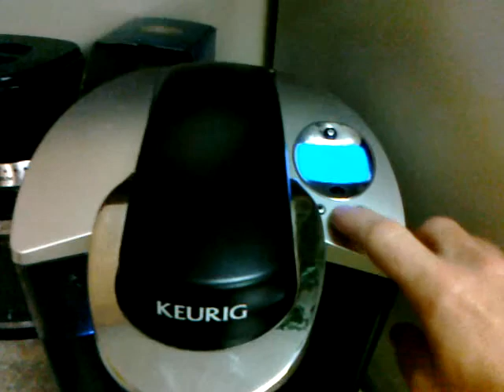Oct 16, 2010 9:14